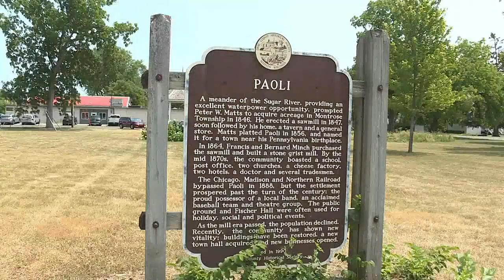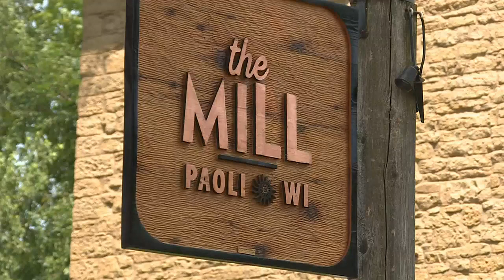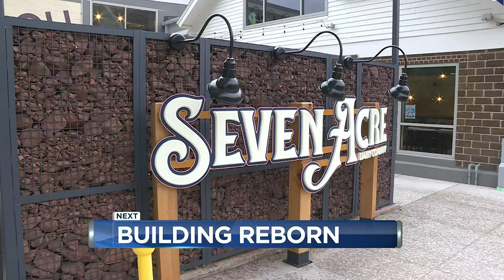The Mill offers music, food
The Mill has music acts regularly and food options located inside it. It closes early at 8 p.m. because it has a family friendly focus.

“Its very inclusive: it’s kind of an extension of your backyard—that’s what it’s meant to be,” McGowan said.